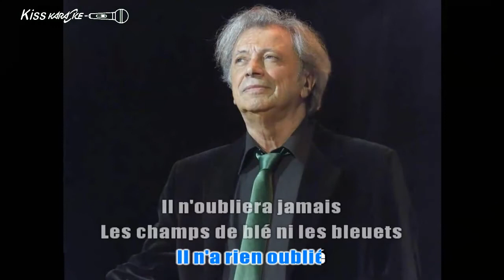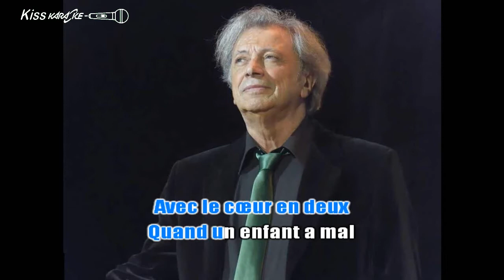Herve Vilard - L'idiot